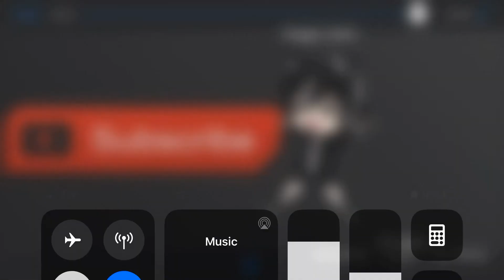Light it up meme (OC's by meh friend Selena) (Sry if it’s bad)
Hey D faces I decided to do my first meme along with my friend Selena who actually gave me all of the OC’s shown! Comment down what I should do next